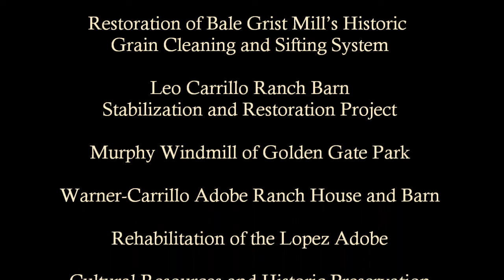Spirit of the Ocean Fountain - 2012 Governor's Historic Preservation Awards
This video is about the restoration of the Spirit of the Ocean Fountain at the Santa Barbara County Courthouse, which received a California Governor's Historic Preservation Award in 2012.